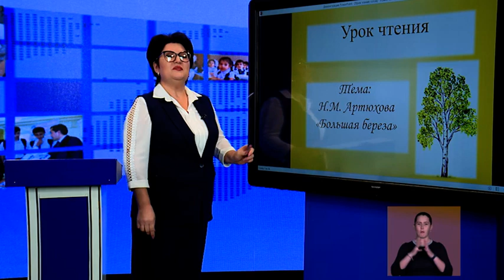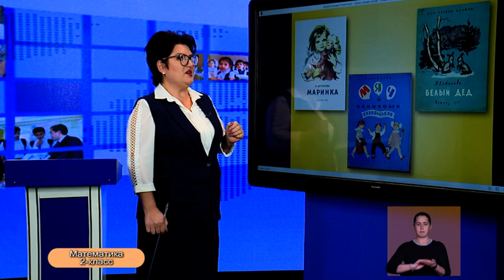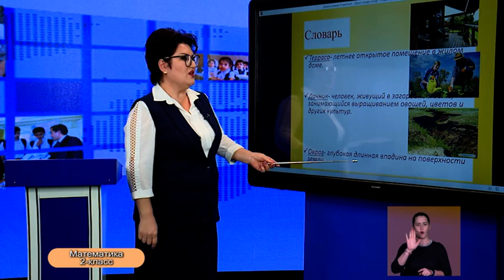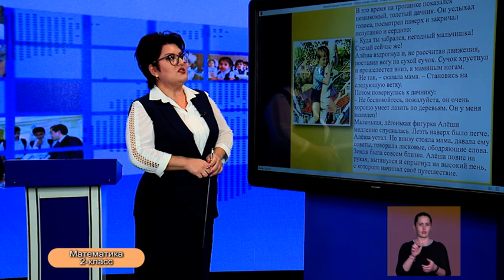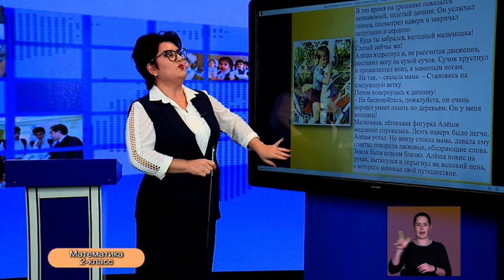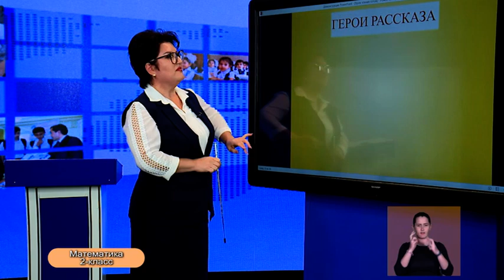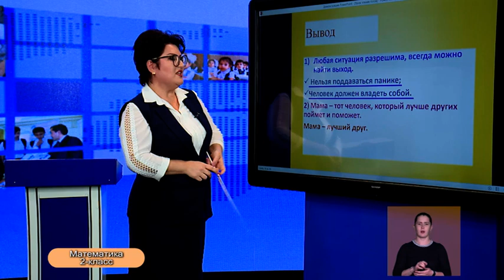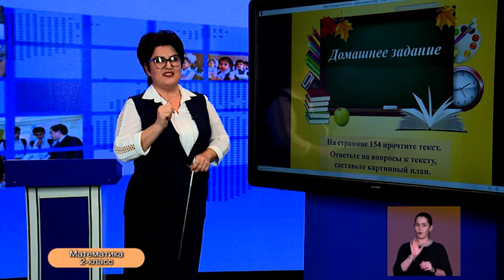2-класс. Урок чтения. 07.04.2020 г.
Видеоуроки. 2-класс. Урок чтения. 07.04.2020 г.